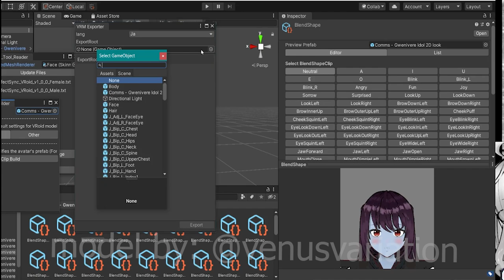【Unity】Add Blendshapes Expressions to Vroid Avatar and Import to Hyper Online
Here is a speed video with timelapse of using Unity for a VRoid Vtuber commission adding HANA tool blendshapes to a VRoid model and uploading .vrm into Hyper app!  Slow as needed! I hope you find it useful for learning ^^ and fun to listen/watch create. This commission was for Gwenivere for a vtubing audition & streaming! I will be opening commissions soon on my vroid hub

To do this you will need Unity, Unity VRM, HANA tool, and VRoid Studio. Please let me know in comments if you would like the links.
0:00 Intro  Step 1: Export model from VRoid Studio
0:20 Step 2: Open Unity - Create project folder and select
Step 3: Import UNIVRM package and HANA tool packages
0:30 Step 4: Drag in your .vrm file (as a prefab) and drag up to hierarchy in scene
Step 5: Click on HANA tool at top - Reader and select Face in popup
Step 6: Click on HANA tool at top - Click Clipbuilder and select vrm name in popup
0:35 Step 7: On right side you will see blendshapes are added - unless you need to tweak for specific expressions or create a blendshape clip - you are done.
Step 8: Click on VRM0 and click Export UniVRM - save to where ever  :))

Hyper Online Import
0:40 Download exported .vrm to your phone
0:42 Open Hyperonline and go to Avatar and import .vrm :))
0:44 Test new expressions on vtuber

Programs used: Vroid Studio(model), Unity (expression add on and outline color changes), Adobe Photoshop(images), Adobe Premiere (video edit)

About Venus Variation:
This channel is made up of video topics: vtuber tutorials, relationships information and advice, breakupsupport, music and arts.

WAYS TO SHOW SUPPORT AND SAY THANKS

Hey if this video was useful to you, consider lurking at my streams some time! I'm trying to get to 1k requirements and I'd love the help!
Join My Next Stream!
Feel free to join my stream for any questions or anything else! (Hyper/Twitch/YouTube every Tuesday and Friday randomly between 8PM EST- 1AM EST - I stream advice, arts, games & music!